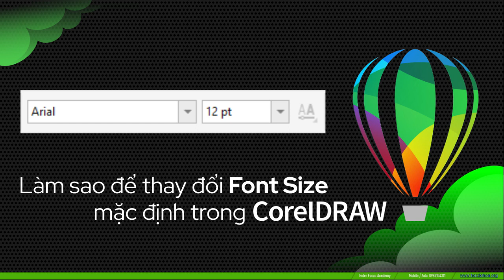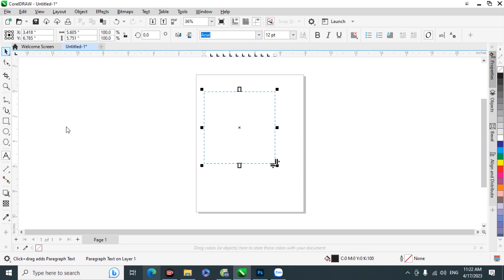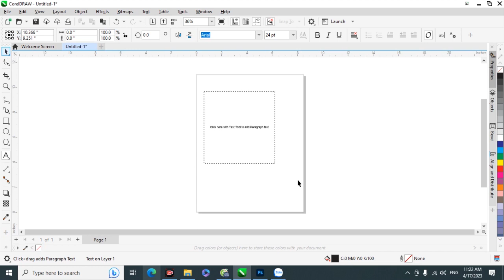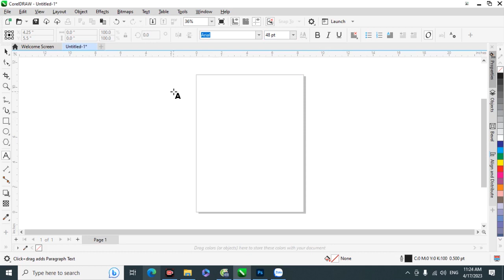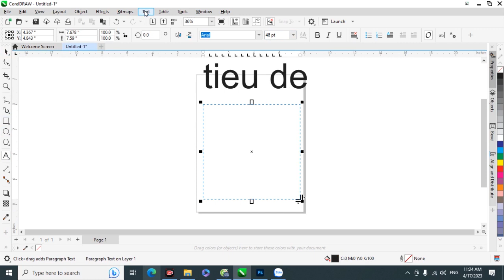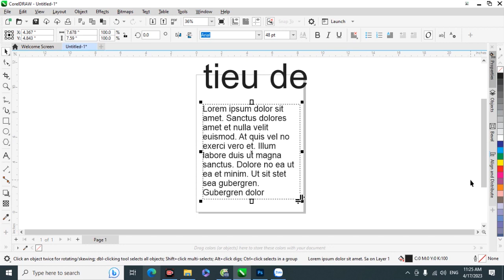Giáo trình CorelDRAW: Làm sao để thay đổi Font Size mặc định trong CorelDRAW